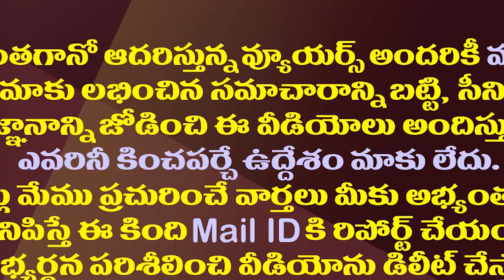జగన్ కాన్వాయ్ లో ఇక ప్రత్యేకంగా మహిళా రక్షక దళం| Women Security Wing To Be Established For CM Jagan